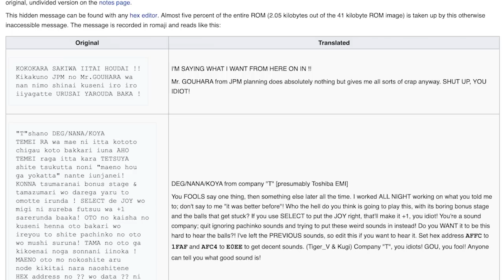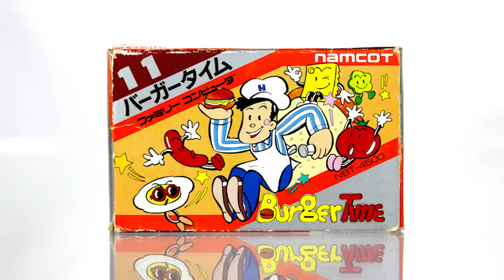Pachicom / BurgerTime / Ikki retrospective: Gambling, gamboling, grumbling | NES Works Gaiden #047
Ah, pachinko! Everyone's favorite subject for a video game. Truly, nothing is better for zoning out and engaging 0% of your brain than video pachinko, and this week we have the first to hit Famicom. It's not an interesting game, but it nevertheless has a very interesting story.

Also this episode: Games that demand a little more mental engagement than Pachicom. You'll recognize this BurgerTime conversion from its appearance on NES (only the title screen was adjusted). As for Ikki, well... I don't think it's ever seen a U.S. release outside of Hamster's Arcade Archives. Nevertheless, it appears to be the best-selling Sunsoft game ever. Truly a case of the right-ish game at the right time.

NES/Famicom footage captured from @analogueinc Nt Mini; arcade footage captured from MiSTer with thanks to @MiSTerAddons. Video upscaled to 720 with @atemsoft xRGB Mini Framemeister.